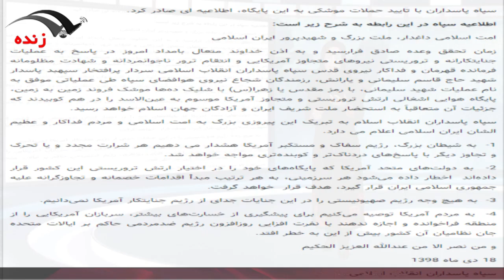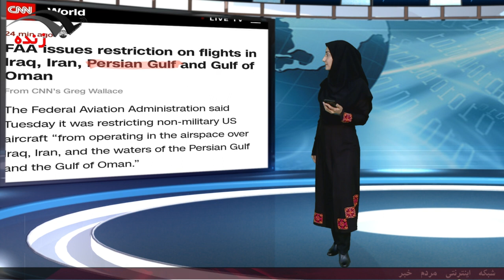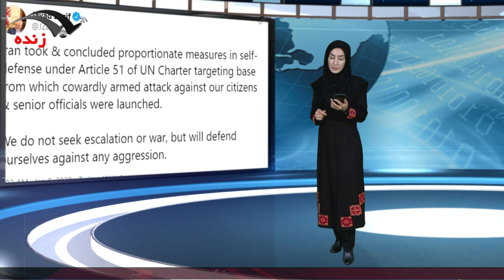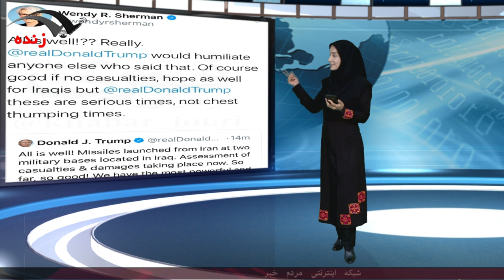تدفین پیکر شهید سردار سلیمانی بعد از انتقام سخت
برای نصب اپلیکیشن مردم خبر روی لینک بزنید